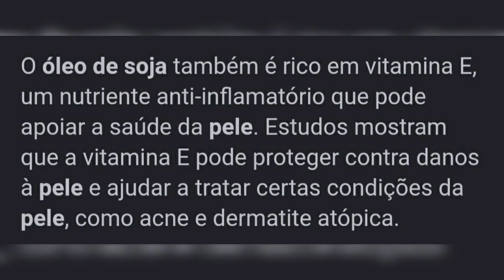Hidratação corporal caseira com óleo de Soja de cozinha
O óleo de soja também é rico em vitamina E, um nutriente anti-inflamatório que pode apoiar a saúde da pele. Estudos mostram que a vitamina E pode proteger contra danos à pele e ajudar a tratar certas condições da pele, como acne e dermatite atópica.
Um óleo rico em soja tem uma estrutura molecular que permite estimular a epiderme, a camada superior da pele. A soja consegue penetrar na estrutura celular e potencializar a produção de colágeno, elastina e outras proteínas da pele. As suas propriedades incentivam o crescimento e a regeneração celular.